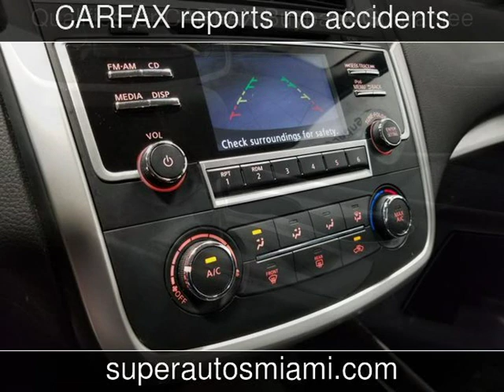2017 Nissan Altima 2.5 S Used Cars - Doral,FL - 2019-08-10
See more details about this used car This 2017 Nissan Altima 2.5 S with 51,763 miles is for sale at Super Autos Miami.